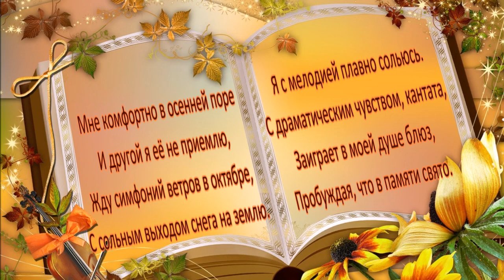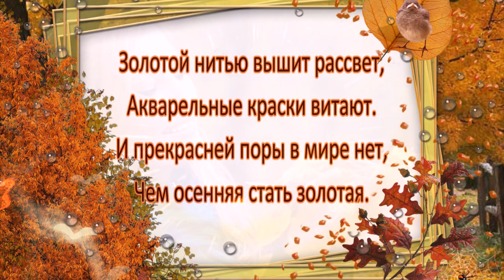Моя пора 💢 Стихи Лидии Тагановой на фоне красивой музыки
📌 Читайте информацию под видео 📌

Наконец-то настала пора,
Что с мечтами моими созвучна.
Листья гонит сентябрь со двора,
С вольным ветром они неразлучны.

В лужах бликами серая грусть,
Только кроны берёз стали краше.
Не вернуть цвет былой, ну и пусть,
Мы становимся с осенью старше.

Мне комфортно в осенней поре
И другой я её не приемлю,
Жду симфоний ветров в октябре,
С сольным выходом снега на землю.

Я с мелодией плавно сольюсь.
С драматическим чувством, кантата,
Заиграет в моей душе блюз,
Пробуждая, что в памяти свято.

Золотой нитью вышит рассвет,
Акварельные краски витают.
И прекрасней поры в мире нет,
Чем осенняя стать золотая.